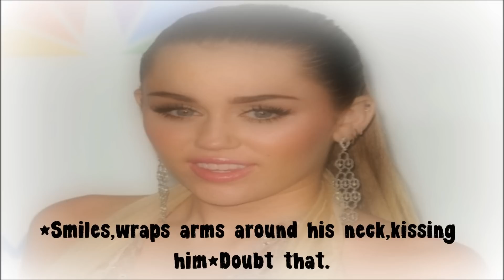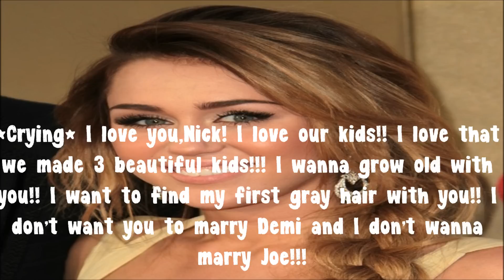ILMBF. Ep.58 Se.2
12 Eps left. :\